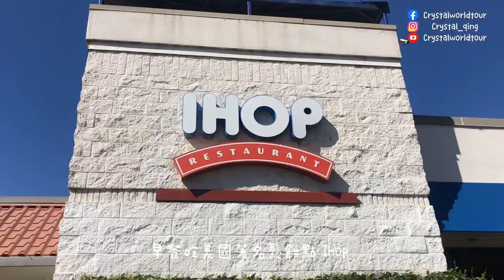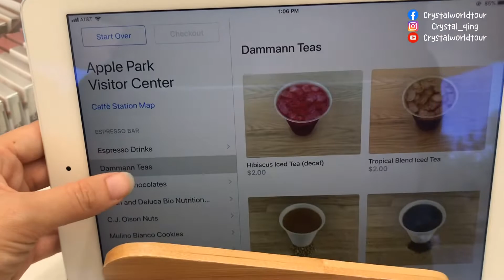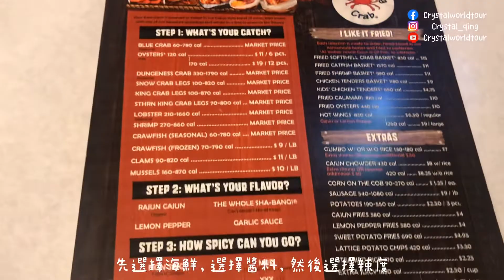【美國】 矽谷吃什麼玩什麼？ | Silicon Valley | Travel Vlog | USA Food l Eat At Silicon Valley